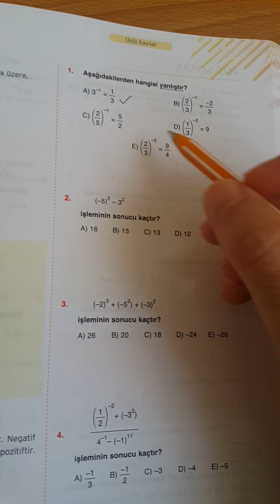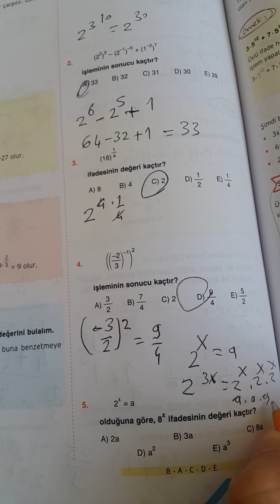Üslü Sayılar Soru Çözümü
İLİM ÖĞRETMENİM